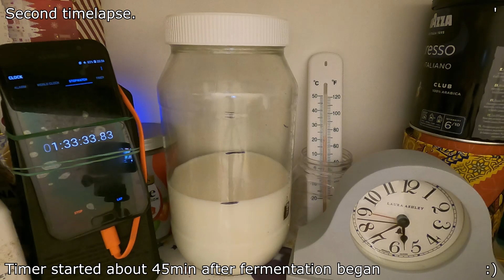Kefir TIMELAPSE 11 April 2024 (x3)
I've started making kefir.
It didn't seem to be going right.  I wasn't getting the bubbles of clear whey down at the bottom like all he online articles and videos said I should.
I set up a camera to see what was happening, and just let it keep going until something happened; success or failure.  Plus I just left it alone.  Our pantry's a busy place.
2nd and 3rd attempts included adjustments (reducing the amount of milk to speed it up, reducing the amount of grains to slow it down).  Flavour is variable, as is creaminess, but true to what many people have said, it's hard to break it - it just works.
It seems to be going well now.  I'll keep playing with the variables until I get the right quantity for us and then maybe work on flavour and creaminess, if it needs it.
I hope someone finds this helpful - it certainly would've helped me in my first few weeks, hence the share :)